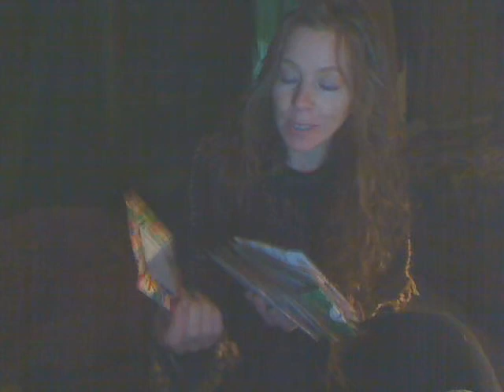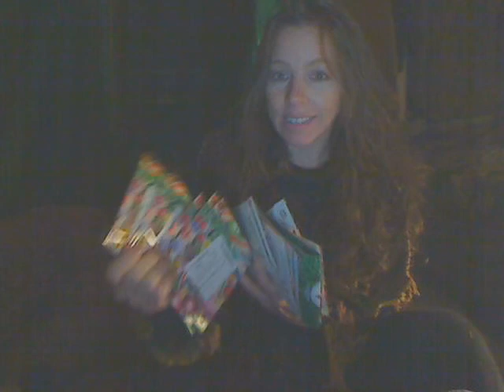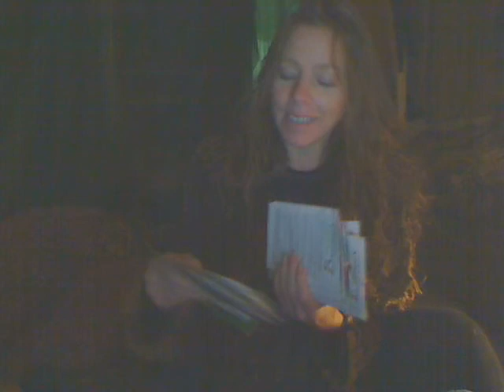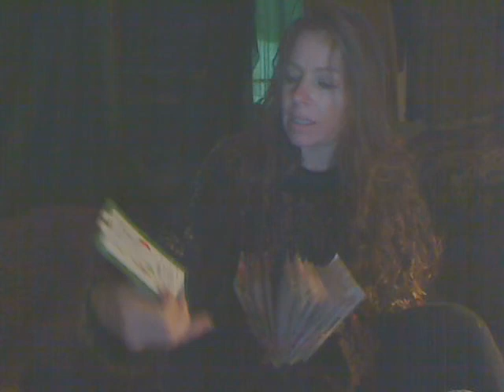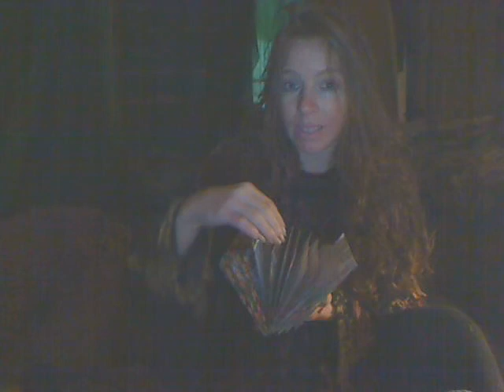garden seeds and controllers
alright, the catalogue w/ all the photos, arrived a few days later.